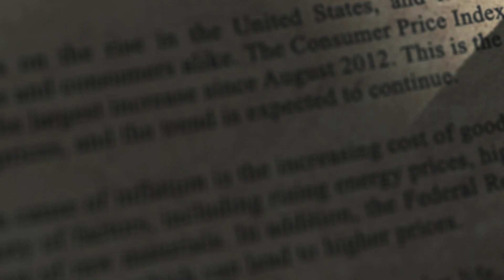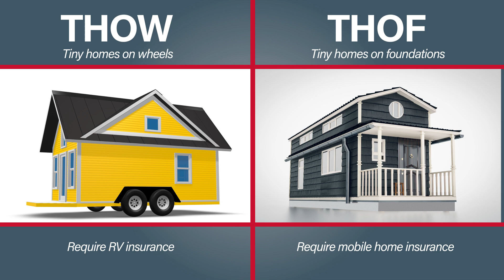One More Thing - Insuring Tiny Homes: Opportunity for P&C Agents